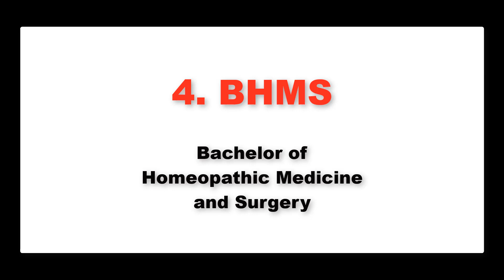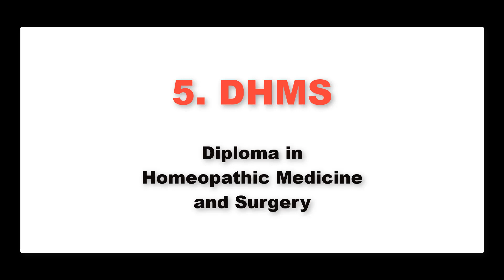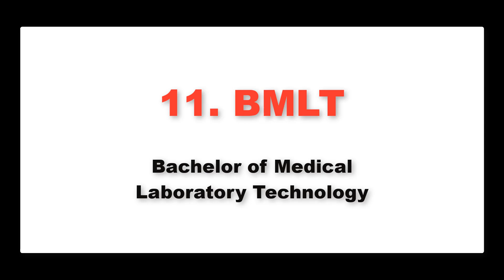14 MEDICAL COURSES AFTER 12th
14 MEDICAL COURSES AFTER 12th